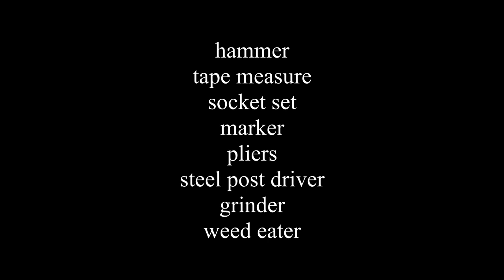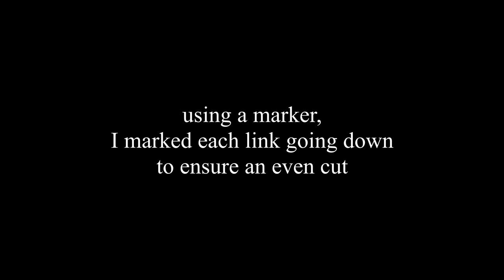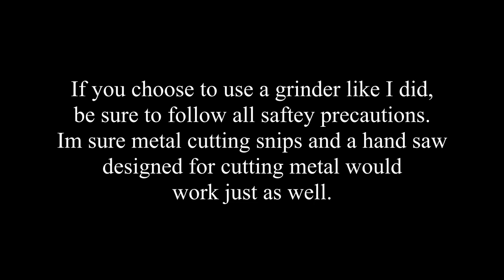adding a gate to a chain link fence ( how I did it)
How I added a gate to my chain link fence. Having issues the with use of my preexisting gate, I decided to add another one while using the old gate as a reference point. By having the older gate to refer back to, this job was fairly simple. I would say lining the support poles up and keeping them perfectly straight was the hardest part of the installation. However, I am pleased with the function of it and the money saved on learning how to do it myself.

music
Swamp Stomp
Silent Partner

Mountain Sun
Audionautix